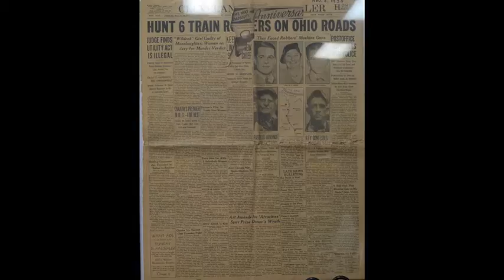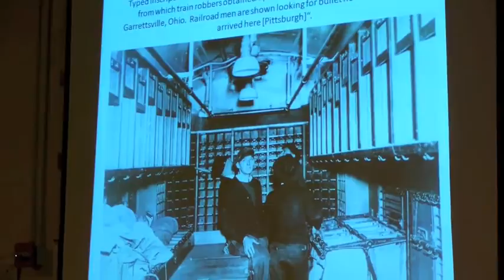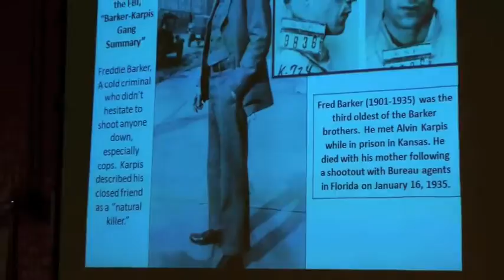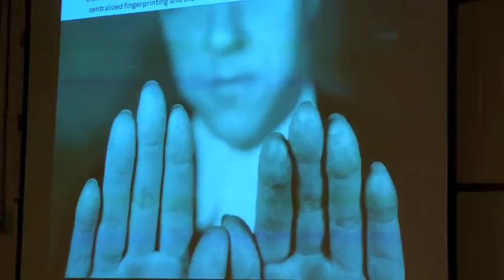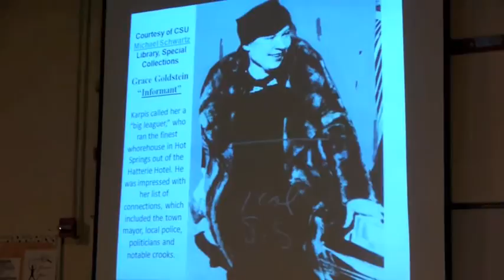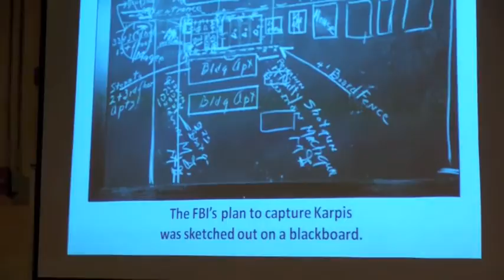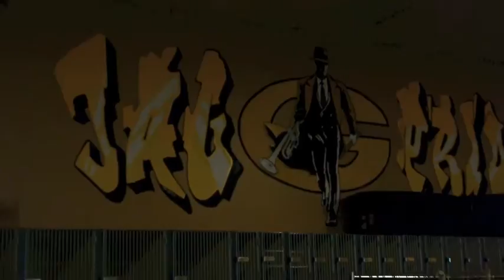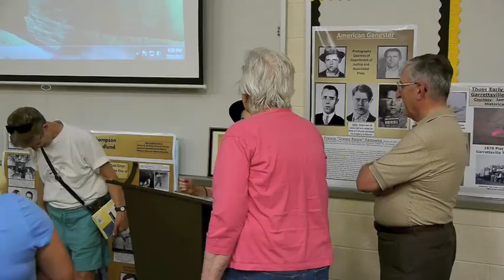2013.07.15 Julie Thompson "Great Train robbery of 1935" presentation version 3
JulieThompson, a graduate of James A. Garfield high school and of Hiram College, presented her Senior Research project on The Last Great Train Heist that occurred in Garrettsville, Ohio.  She relates how J. Edgar Hoover refined and used new techniques such as finger printing, informants and scientific interrogation techniques along with other methods to capture public enemy number one, Alvin "Creepy" Karpis.  His capture followed soon after the robbed a train at the Garrettsville RR depot.  The origin of the school's mascot and nickname is believed to have originated from this incident and the flood of G-men (government FBI agents) who flooded the town after the robbery.  She details the life of Alvin "Creepy" Karpis from his rough childhood, to his successful bank robbing techniques followed eventually by his infamous Garrettsville train robbery.  This study took Julie to a variety of sources of information all across the US and was started from a classroom story discussed by Iva Walker, Julie's Middle School Social Studies teacher. Julie's talk is full of interesting facts often times expressed as if she was an eyewitness to the events herself.  I highly recommend this video.